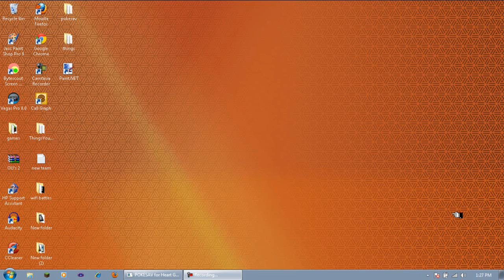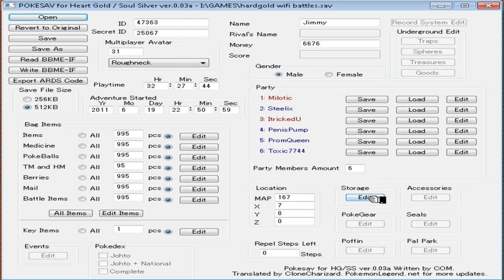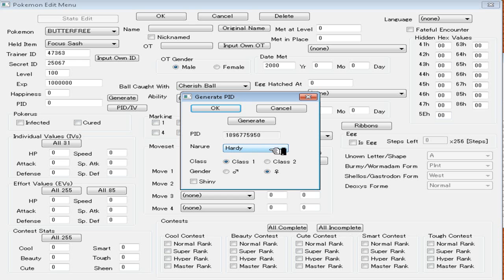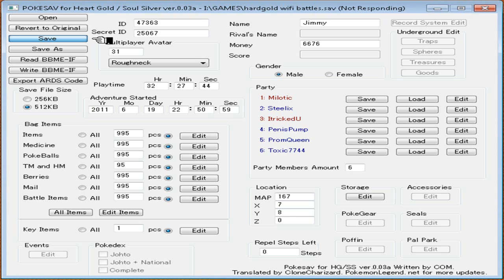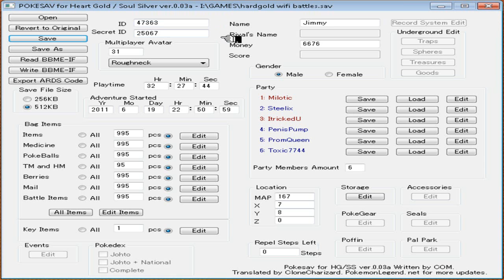How i get my Pokemon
download it if you want.